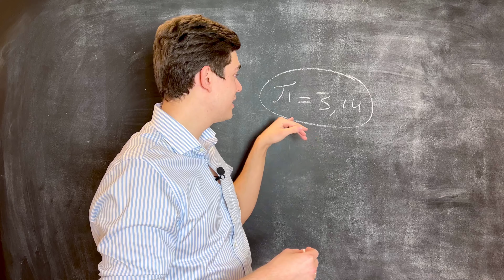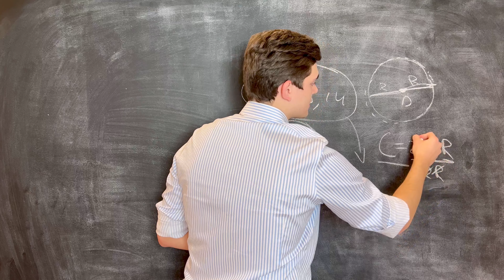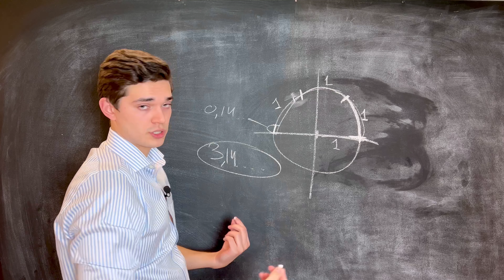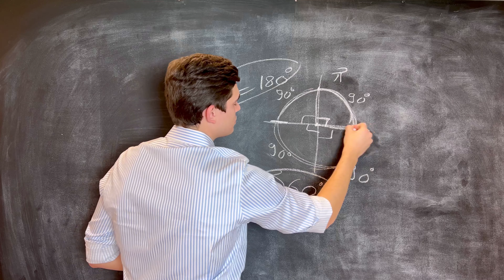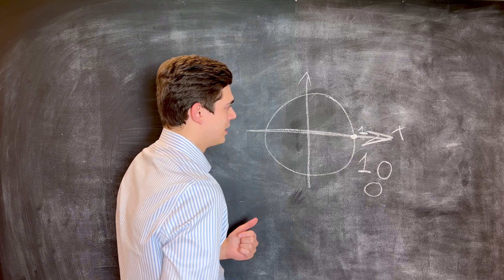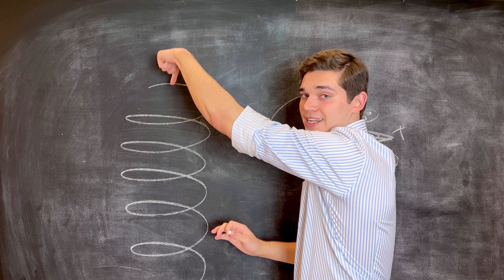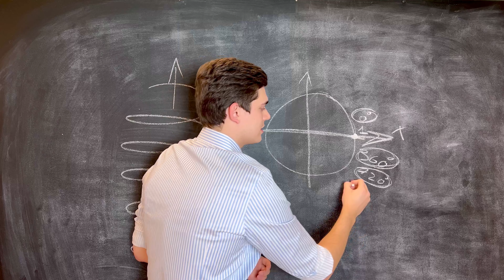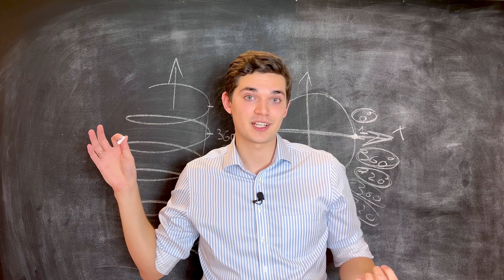Что такое ПИ? Как понимать тригонометрическую окружность? Тригонометрия с нуля. Школа EXAMhack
Если у тебя есть любые вопросы по контенту, то смело их пиши в директ Инстаграма
Всегда всем помогаю😎

Для полноценной подготовки можешь  подобрать курс на нашем сайте:
Или позвонить на горячую линию нашей школы (звонок из РФ бесплатный):
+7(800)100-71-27